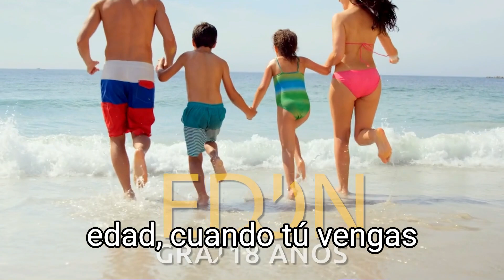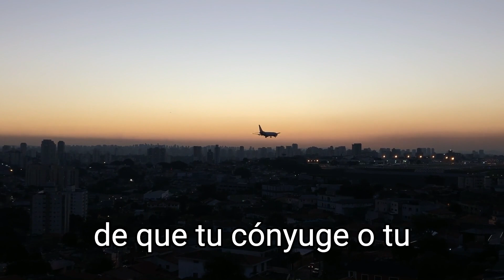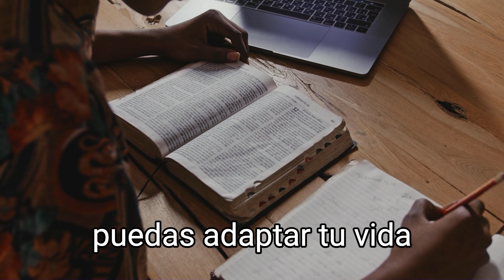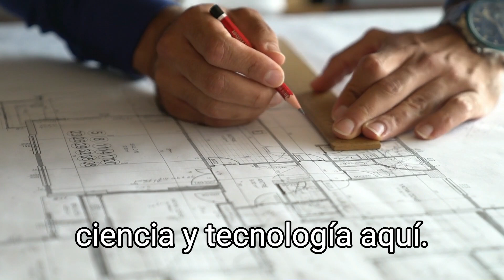5 Opciones Fáciles Para Venir a Canadá que Nadie Te Dice | DesafioTorontoJC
Descubre estos caminos más fáciles para aplicar a vivir en Canadá de manera permanente !!!